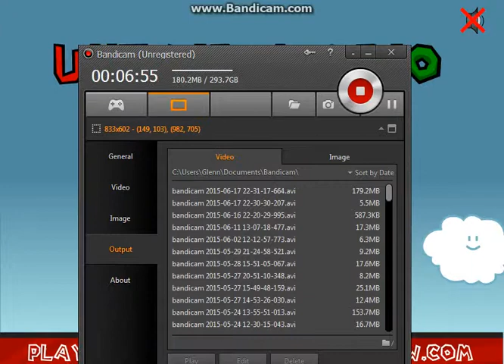The Kid Show Gameplays- Unfair Mario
I muted the music cause of Nintendo copyrighting the music in Cat Mario.